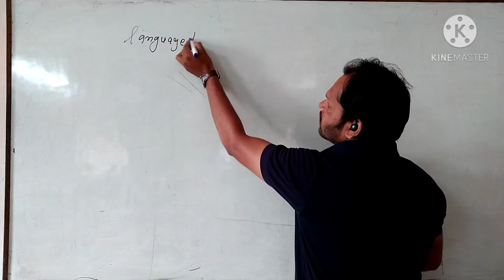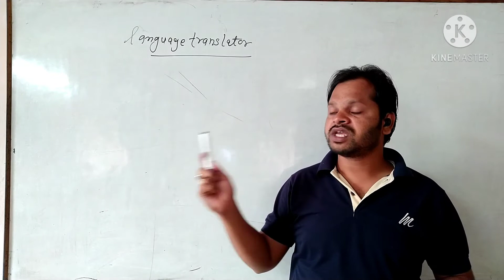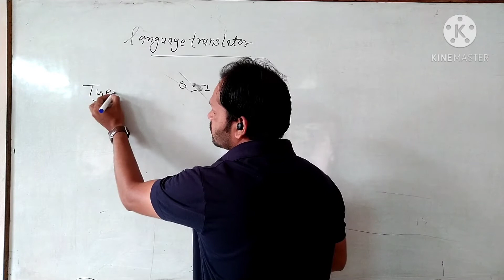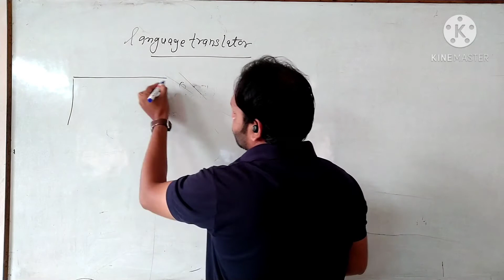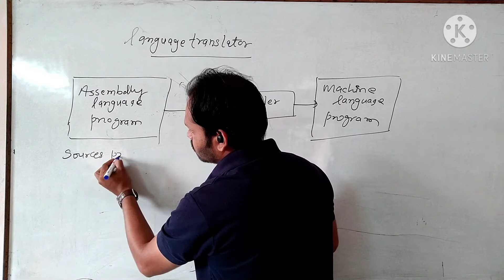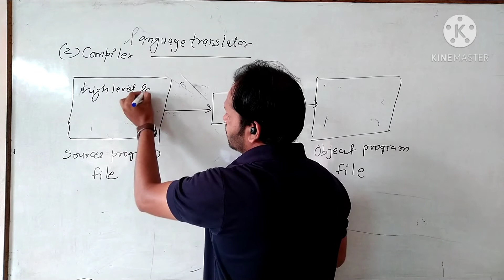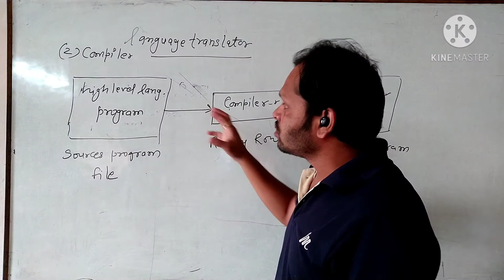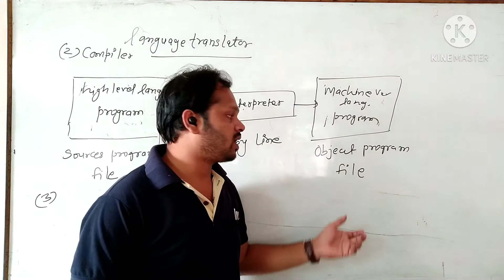LECTURE 20 LANGUAGE TRANSLATOR AND IT'S TYPES